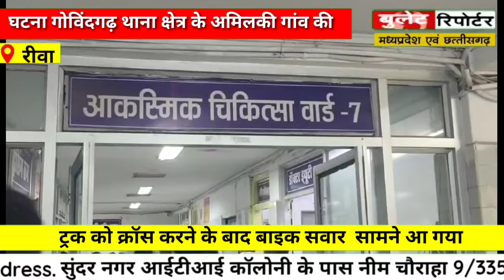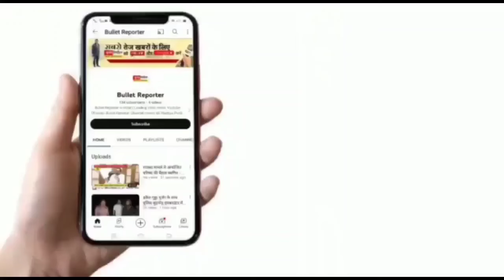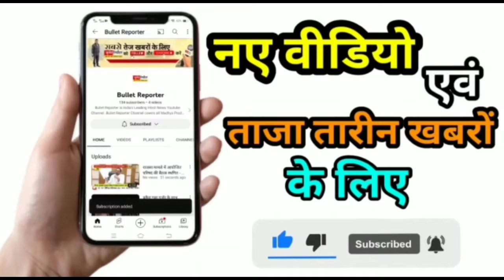रीवा गोविंदगढ़ मार्ग में भीषण सड़क हादसा, बाइक और बोलेरो की भिड़ंत बाइक सवार की मौत